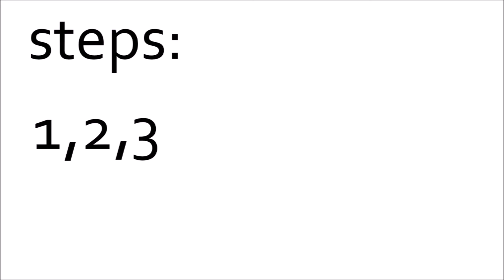HOW TO GET RAPED BY A DOG